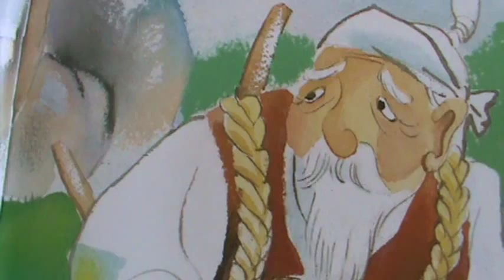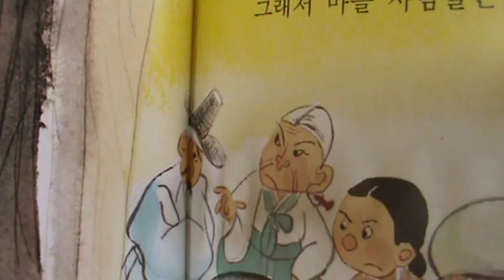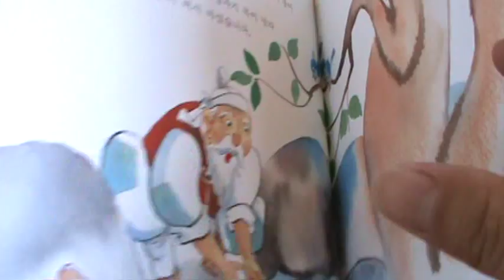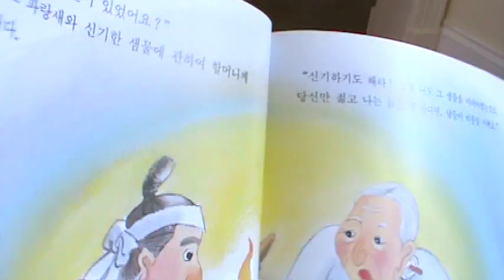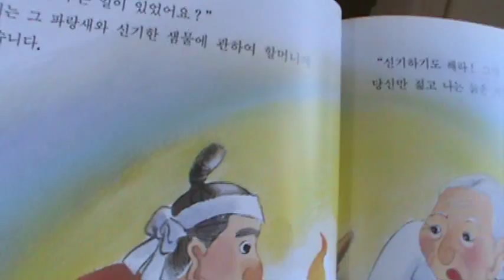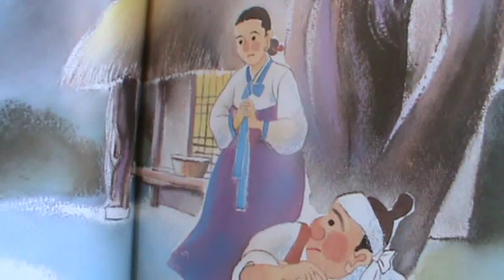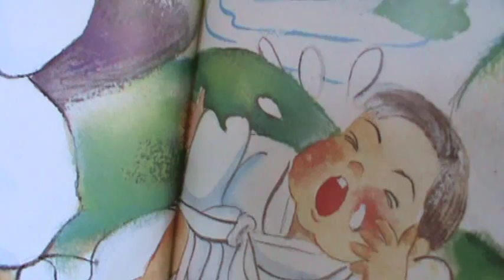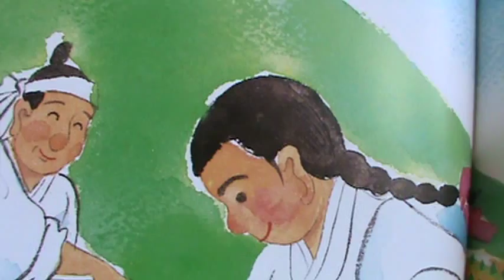전래동화 젊어지는 샘물 Story The mysterious spring